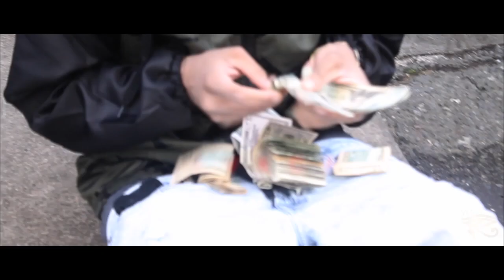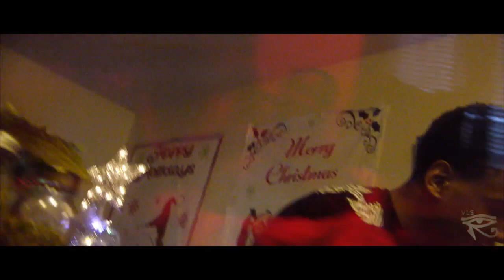Fairview Treezy- Exposure (Official Music Video) shot by. VisionaryLifeStyle